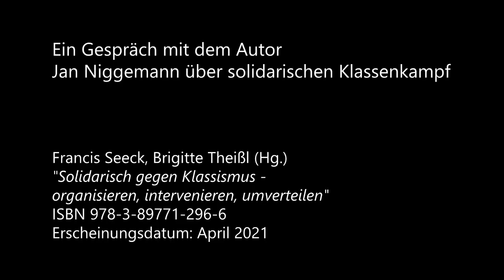linXXnet talXX #28: "Ein Gespräch mit Jan Niggemann über solidarischen Klassenkampf"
Mit Solidarisch gegen Klassismus – organisieren, intervenieren, umverteilen liegt ein erster deutschsprachiger Sammelband zum Thema vor. Der Fokus liegt auf gelebten antiklassistischen Strategien.

Die Bandbreite der 26 Texte reicht von aktivistischen Erfahrungen über theoretische Diskussionen bis hin zu persönlichen Essays. Manche sind wütend, andere eher fragend, einige sind autobiografisch, viele persönlich, einige eher nüchtern beschreibend oder analytisch, andere poetisch. Die Beiträge diskutieren Strategien gegen Klassismus in politischen Zusammenhängen, in Bildungseinrichtungen und gegen Scham; sie berichten von antiklassistischen Interventionen in der Frauen- und Lesbenbewegung und vermitteln Möglichkeiten, sich gegen das Jobcenter oder gegen Vermieter*innen zu organisieren.

Klassismus bezeichnet die Diskriminierung aufgrund von Klassenherkunft oder Klassenzugehörigkeit. Klassismus richtet sich gegen Menschen aus der Armuts- oder Arbeiter*innenklasse, zum Beispiel gegen einkommensarme, erwerbslose oder wohnungslose Menschen oder gegen Arbeiter*innenkinder. Klassismus hat Auswirkungen auf die Lebenserwartung und begrenzt den Zugang zu Wohnraum, Bildungsabschlüssen, Gesundheitsversorgung, Macht, Teilhabe, Anerkennung und Geld.  Häufig wird in Diskussionen zu Klassismus der weiße Arbeiter in den Vordergrund gerückt. Tatsächlich sind viele trans* Personen, alleinerziehende Mütter und Menschen, die Rassismus erfahren, von Klassismus betroffen. Die Beiträge machen die Verwobenheit von Klasse mit Rassismus und Sexismus deutlich.

Francis Seeck, Brigitte Theißl (Hg.)
"Solidarisch gegen Klassismus -
organisieren, intervenieren, umverteilen"
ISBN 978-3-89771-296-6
Erscheinungsdatum: April 2021

Perspektiven und Ansätze emanzipatorischer Jugendbildung